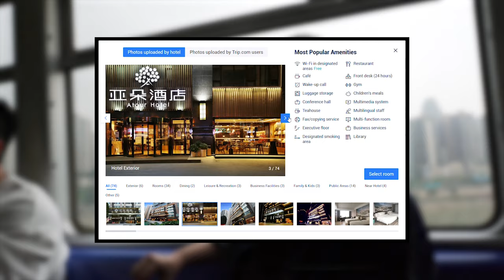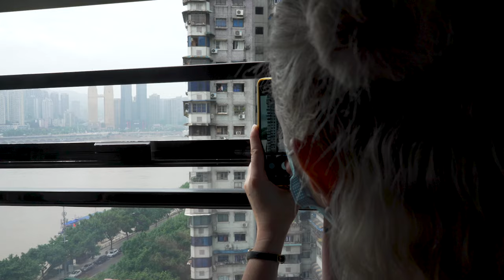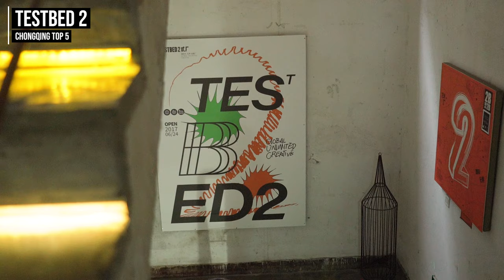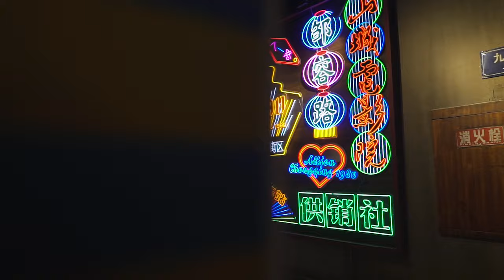Chongqing: Top 5 Things To Do in China's Incredible Megacity (含中文字幕)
Chongqing is one of China's coolest megacities, with many things to do, from looking at the amazing infrastructure, to riding one of China's best public transport systems.

Most people only go to Chongqing for a few days so I have broken down for you the top 5 things to do in this incredible Chinese megacity.

Hopefully, this quick guide will help you plan your trip but if you are looking for more information then check out some of our more in-depth Chongqing content:

00:00 Intro
00:49 Where to stay

01:34 Number 5 Public Transport
02:40 Number 4 Get High at Eling Park

04:06 Number 3 Night Views at Raffles City
04:53 Number 2 Huangjueping Graffiti Street

04:40 Number 1 Chongqing Hotpot
05:52 Outro

Big thanks to I Chongqing for all their help in the city. If you are thinking about visiting then check out their website as it is packed full of good resources

▶ Download Tubebuddy (for free) to help you manage your YouTube channel